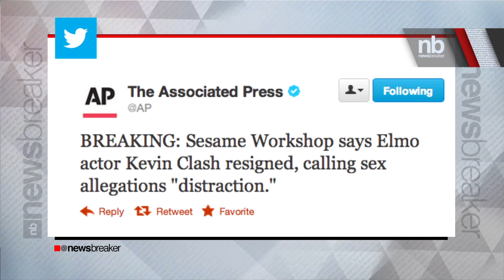"Elmo" Puppeteer Quits Amid New Sex Charges | NewsBreaker | Ora TV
12:28PM EST November 20. 2012 - Kevin Clash has resigned as Elmo's puppeteer, little more than a week following news of a sex scandal involving the longtimeSesame Street staple.
Clash, 52, had been accused by a Pennsylvania man of having a sexual relationship when the man was 16. Later last week, he recanted, claiming he was an adult at the time, and Sesame made plans for Clash to return to work.
But today, TMZ.com claimed a second man has accused Clash of initiating a relationship 20 years ago, when the man was 15, and has now sued him for $5 million, claiming he had only recently become aware of "adverse psychological and emotional effects."
The coverage was too much for Sesame, which did not address the latest allegations in its statement.
"Sesame Workshop's mission is to harness the educational power of media to help all children the world over reach their highest potential," the company said. "Kevin Clash has helped us achieve that mission for 28 years, and none of us, especially Kevin, want anything to divert our attention from our focus on serving as a leading educational organization. Unfortunately, the controversy surrounding Kevin's personal life has become a distraction that none of us want, and he has concluded that he can no longer be effective in his job and has resigned from Sesame Street. This is a sad day for Sesame Street."
In a statement, Clash said he had "a very heavy heart. I have loved every day of my 28 years working for this exceptional organization. Personal matters have diverted attention away from the important work Sesame Street is doing, and I cannot allow it to go on any longer. I am deeply sorry to be leaving and am looking forward to resolving these personal matters privately."
While the events threaten to tarnish the image of the children's media company — and disrupt toy sales, analysts say — production of the preschool series has continued, and Elmo will be played by understudies trained by Clash.